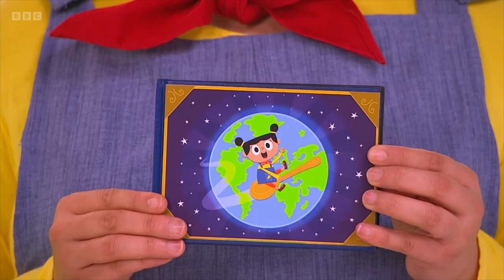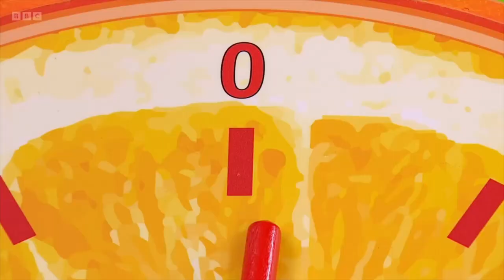Big Cook Little Cook Camar The Crocodile Full Episode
Jen has brought in the board game snakes and ladders but has lost the dice. Camar the crocodile comes to visit, Small whizzes off to see how courgettes grow, and the two chefs make courgette crocodile for their snappy guest.
Note i dont own Big Cook Little Cook all credit to BBC